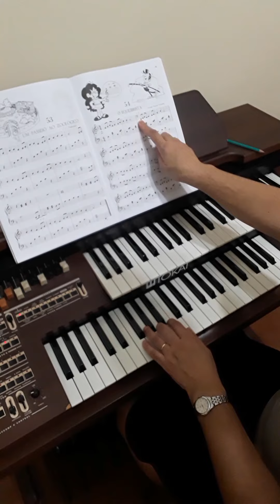O meu piano é divertido volume. 2 - " lição 54". Com explicação.